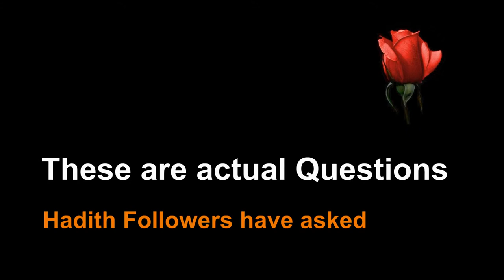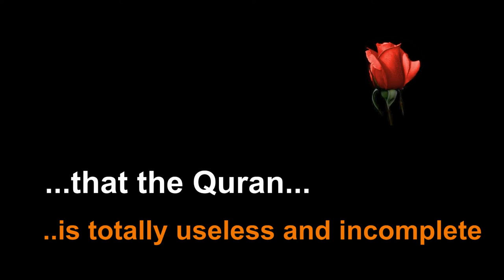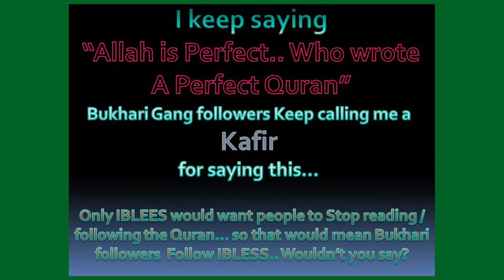QA-27 Which direction should I face when Passing wind -flatulence